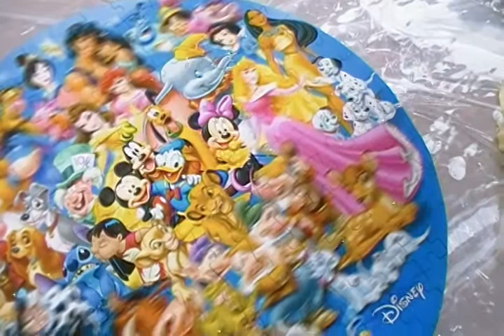me and my Daughter doing a Puzzle with Epoxy